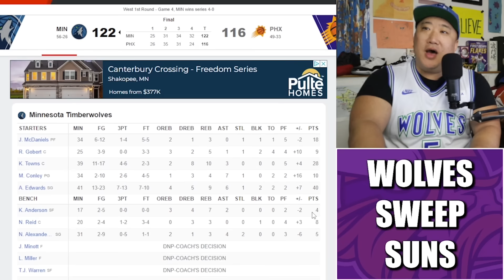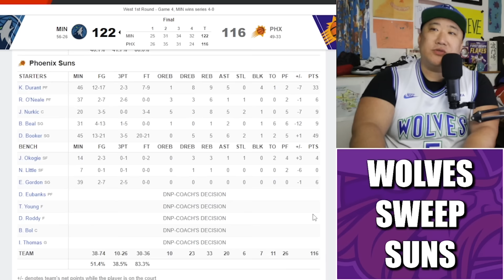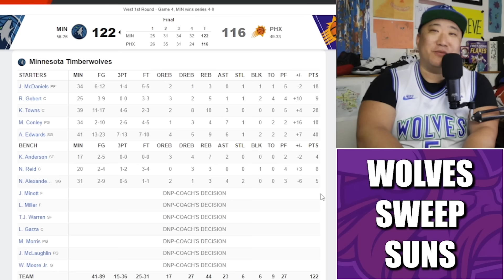Anthony Edwards Goes for 40, Timberwolves Sweep Suns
The Minnesota Timberwolves swept the Phoenix Suns in the opening round of the playoffs thanks to a 40-point stunner of a game from superstar Anthony Edwards.